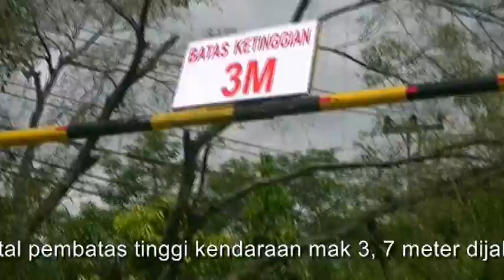Busyet....ada Proyek FLY OVER Kretek Jalan Nasional di Portal